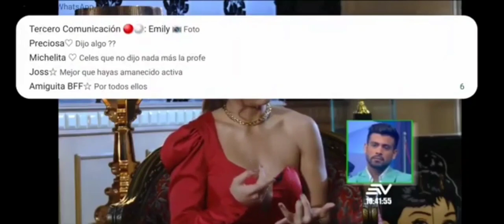EfrAle Ruales Jaramillo 🍬Todo lo que dijo Ale por el cumpleaños de Efraín parte 1